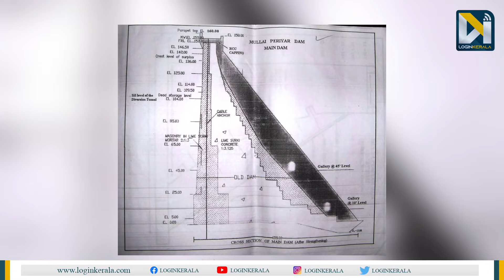40 ലക്ഷത്തോളം ആളുകൾ മരിക്കും; ഇനിയും കാത്തിരിക്കണോ? | Mullaperiyar Dam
1895 ല്‍ മുല്ലപ്പെരിയാറിനെയും, പെരിയാറിനെയും ബന്ധിപ്പിച്ച് നിര്‍മ്മിച്ച 50 വര്‍ഷം കാലാവധി നിര്‍ണ്ണയിക്കപ്പെട്ട ഡാമാണ് മുല്ലപ്പെരിയാര്‍ ഡാം. എന്നാല്‍ ഇന്ന് 125 വര്‍ഷങ്ങള്‍ക്കിപ്പുറം ലക്ഷക്കണക്കിന് ജനങ്ങളുടെയും, മൃഗങ്ങളുടെയും ജീവനും, പ്രകൃതിയുടെയും ഒരു സംസ്ഥാനത്തിന്റെയും നിലനില്‍പ്പിനും ഭീഷണിയായി നിലകൊള്ളുന്നു. പ്രഹരശേഷി എത്രയെന്ന പോലും നിശ്ചയമില്ലാതെ നമുക്കോരോരുത്തര്‍ക്കും മേല്‍ നാം വച്ച വാട്ടര്‍ ബോംബാണ് ഇന്ന് മുല്ലപ്പെരിയാര്‍. എന്നാല്‍ ഇപ്പോഴും മുല്ലപ്പെരിയാര്‍ ഡാമിന് യാതൊരു ഭീഷണിയുമില്ല എന്ന് കരുതുന്നവറിയാന്‍ ഒരുകാര്യം പറഞ്ഞ്‌കൊള്ളട്ടെ നാം നില്‍ക്കുന്ന ഈ നിമിഷം പോലും അപകടം നിറഞ്ഞതാണ്. എന്ന് വച്ചാല്‍ ഏത് നിമിഷവും മുല്ലപ്പെരിയാര്‍ തകരാം.